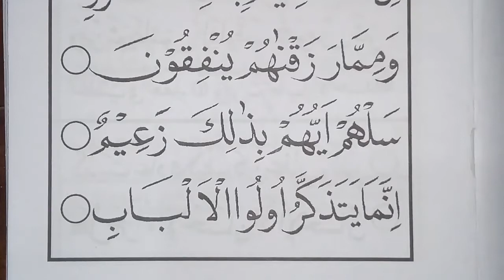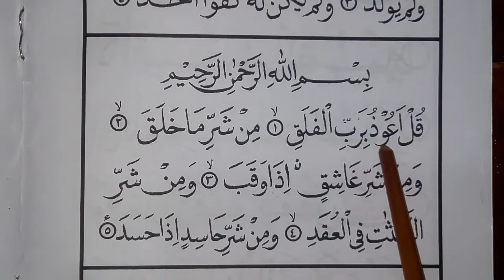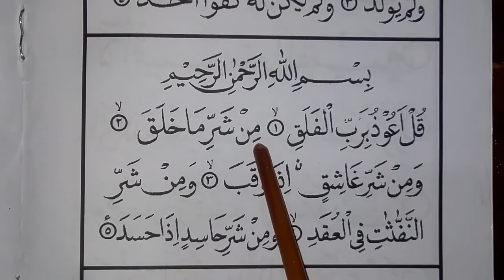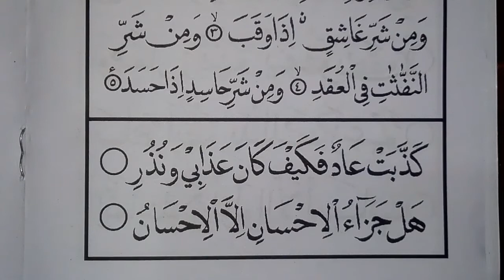Qiroati jilid 4 halaman 27-28